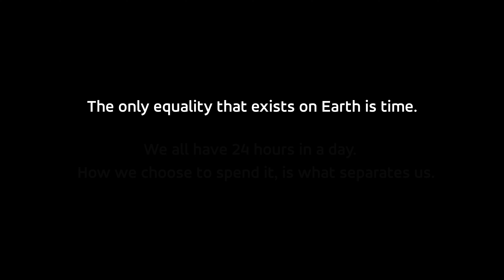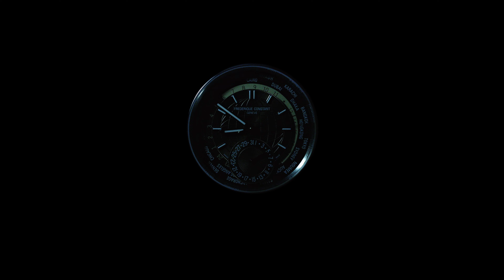Frederique Constant - Highlife World Timer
We are excited to present our second collaboration with luxury watch label Frederique Constant; a professional video for their Highlife World Timer model.

In addition to our Video Production services we also came up with a message following the story displayed on the video.

We strove to convey the message that comes with a World Timer.
ESCAPE was the word we discovered.
We run, as if we’re escaping from something, and need to be elsewhere in urgency.
Or, perhaps we’re just escaping our daily hustles.

The video features a lone hero, so we changed the narrative that being alone is always a negative thing. Instead, we directed scenes that portrayed the values of SOLITUDE.
We wanted this video to resonate with people who value the freedom that comes with solitude, and make them fall in love with the World Timer.
It was designed to show that the watch was the only companionship they needed, therefore we went with the theme ‘Savoring Solitude with The Highlife World Timer.’

Our creation proved ideal for Frederique Constant’s website; client had not decided upon a vertical video better suited to social media but only for the Cinematic Video.

This collaboration marks the longest project we have ever created for a client. It wasn’t just due to the filming, which itself lasted for four days in total. It was due to the arrangement of the filming.
Usually, we deliver these types of projects within two or a maximum of three weeks. This project came with a series of challenges: 3 jet charter cancellations, due maintenance, snow, and even more unexpected occurrences. It was difficult to manage and plan everything we had to take care of: a yacht charter, a jet charter, a supercar, and scouting the perfect spot in Gran Canaria’s dunes.

For this commercial, we did everything ourselves, so the client did not have to organize anything from their side.  The client only had to provide financial resources.
We managed all the location scouting for the video production, the asset management, and the video production itself. It took almost 50 hours of filming, 9 days of post production, and constant dedication to excellence.

Need a promotional video that conveys your brand’s message with sophistication and impact?